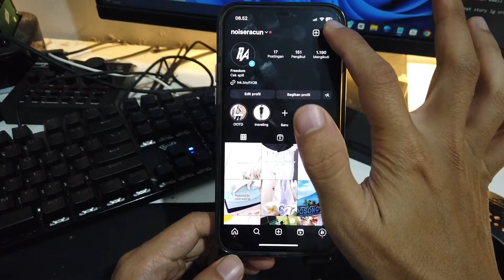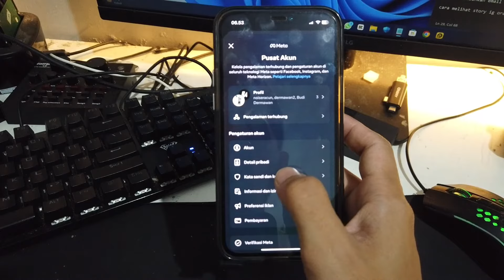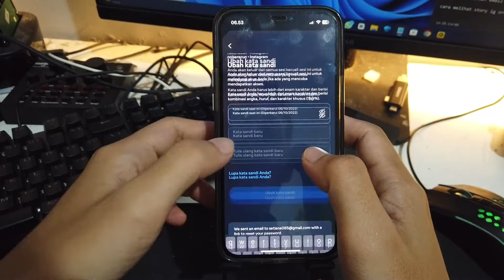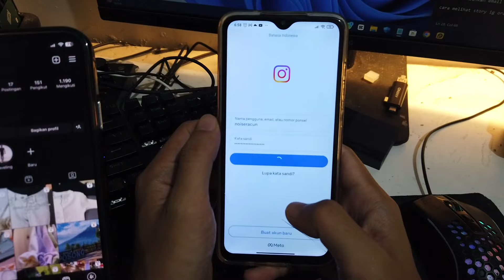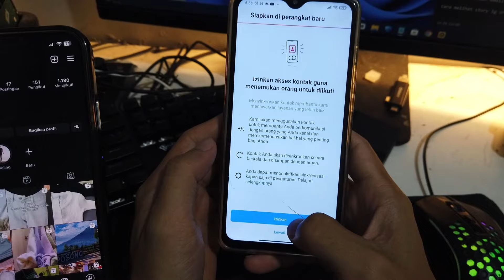cara memindahkan akun instagram ke hp lain yang lupa kata sandinya